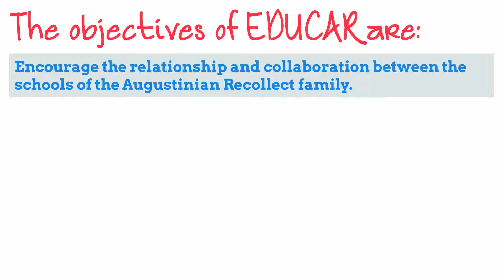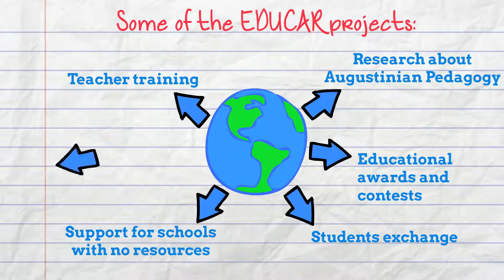EDUCAR | Augustinian Recollect International educational network